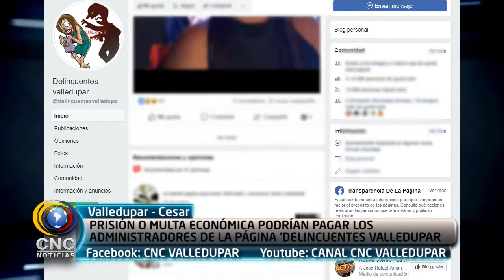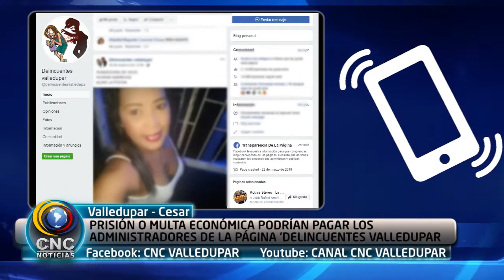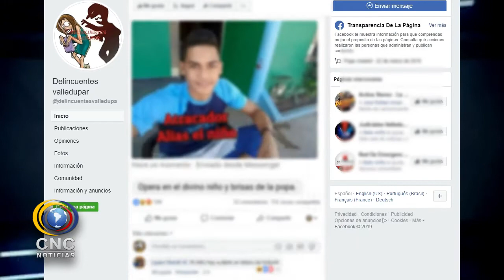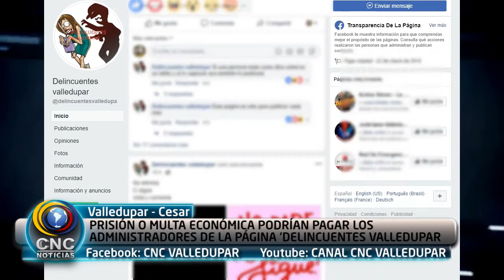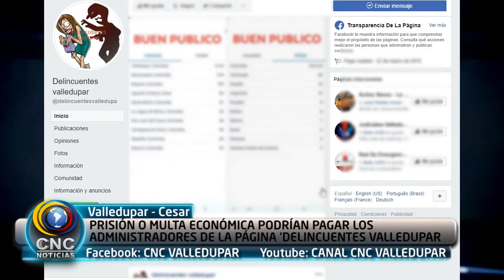ADMINISTRADORES DE LA PÁGINA ‘DELINCUENTES VALLEDUPAR’ INCURREN EN LA VULNERACIÓN DE DERECHOS FUNDAM